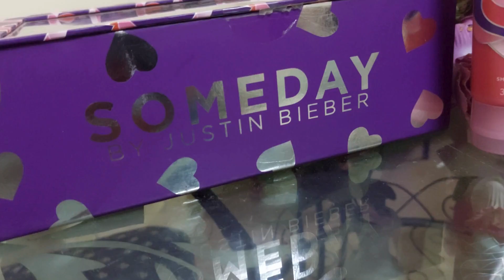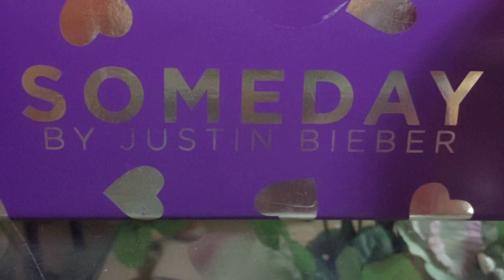Unboxing Justin Beiber Someday 3 PC Gift Set